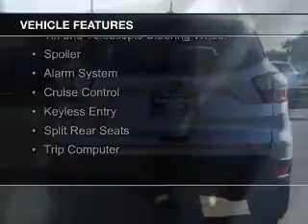2017 Ford Escape - Dixon CA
Phone:
Year: 2017
Make: Ford
Model: Escape
Trim: S
Engine: 2.5 liter inline 4 cylinder 16 valve
Transmission: 6-Speed Automatic
Color: Ingot Silver
Mileage: 8
Address:
1320 North 1st Street